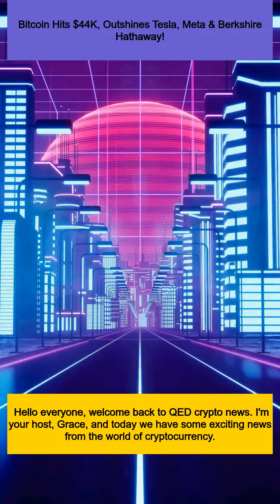Bitcoin Hits $44K, Outshines Tesla, Meta & Berkshire Hathaway!